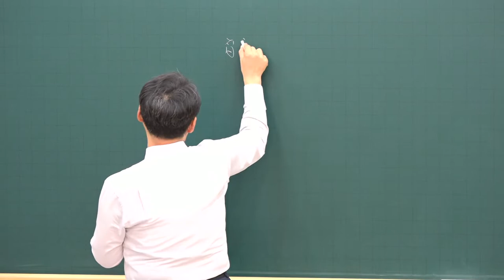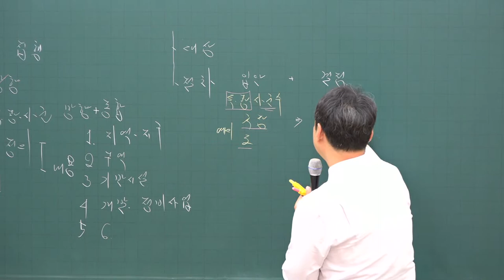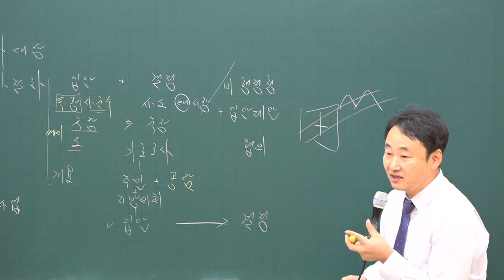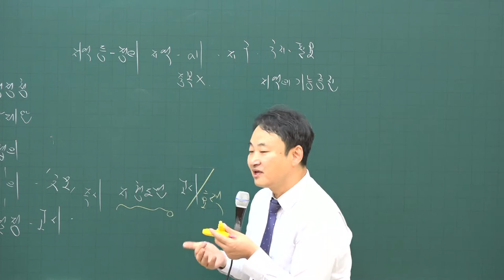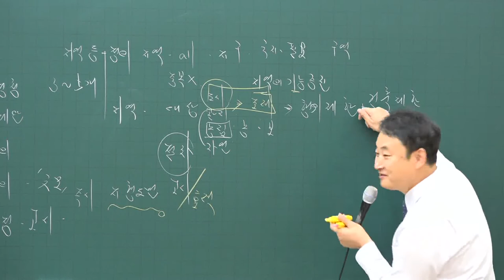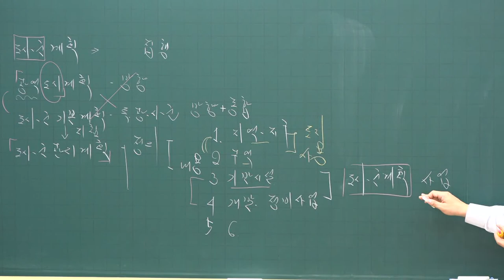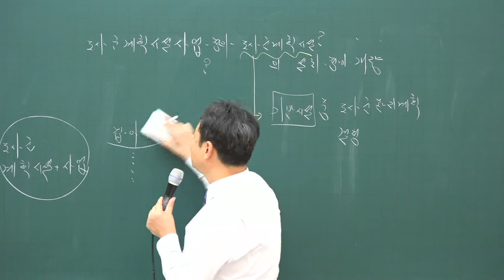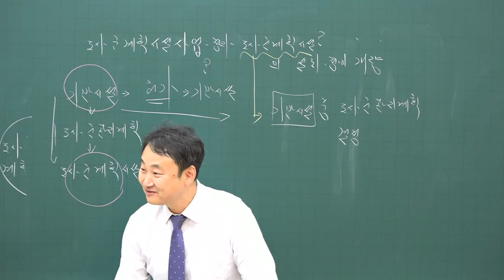[공전무] 2020년 공인중개사 부동산 공법 기초입문 12-13